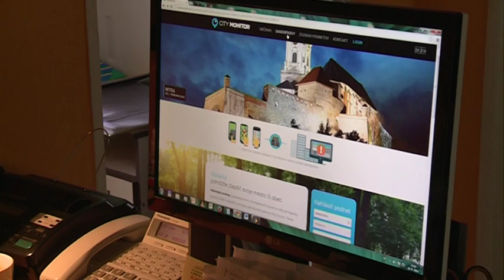Košický City monitor - na webe i aplikácia na mobilný telefón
Upozorniť mesto na rôzne havarijné stavy v meste, poruchy, problémy a iné udalosti , ktoré treba riešiť, je možné v Košiciach aj prostredníctvom mobilnej aplikácie City Monitor. Upozornenia na chýbajúci poklop, nezalátanú dieru na ceste či chýbajúce dopravné značky sa takto dostanú priamo na príslušné oddelenia magistrátu, kde sa riešia. Mobilnú aplikáciu City Monitor spustilo mesto vo februári tohto roka a doteraz ju využilo už viac ako 500 obyvateľov mesta a blízkeho okolia.